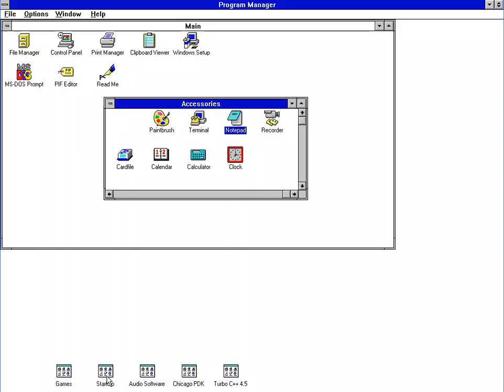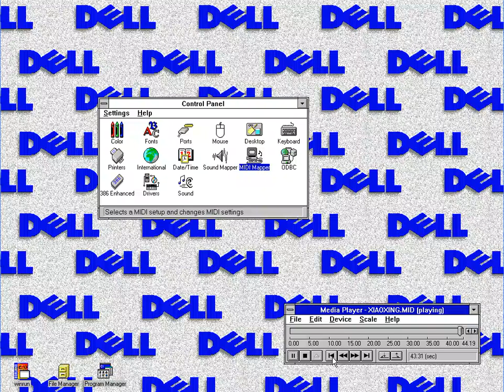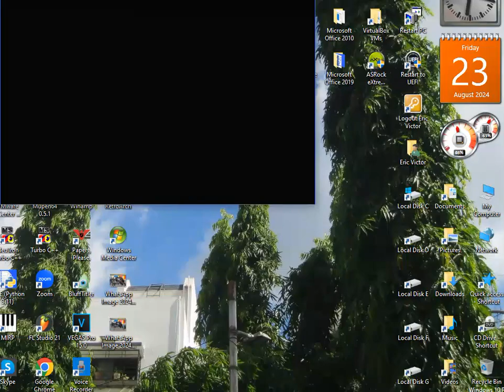......what happened here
i guess the midi drivers broke or something lol